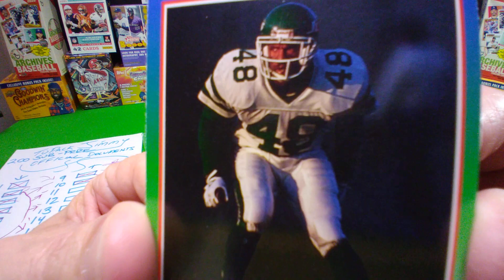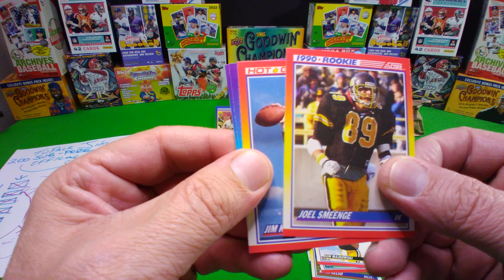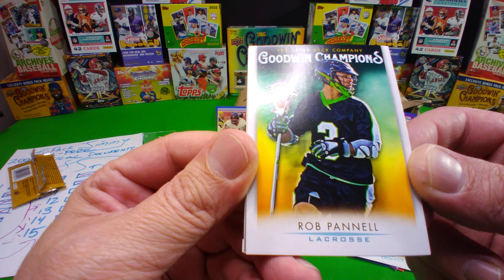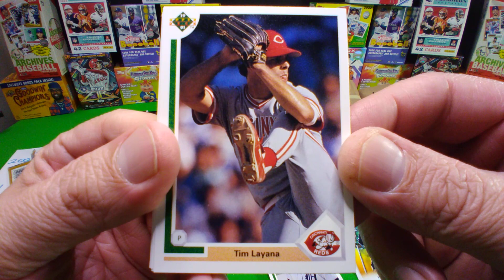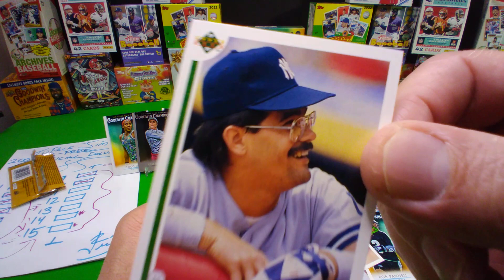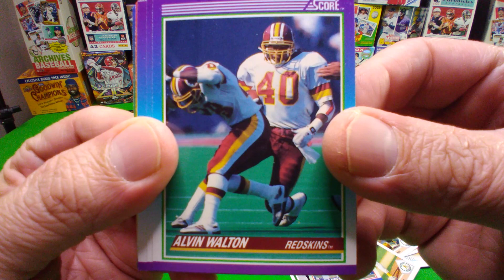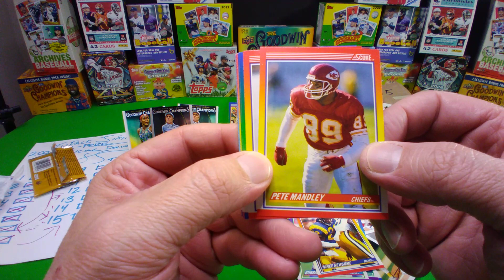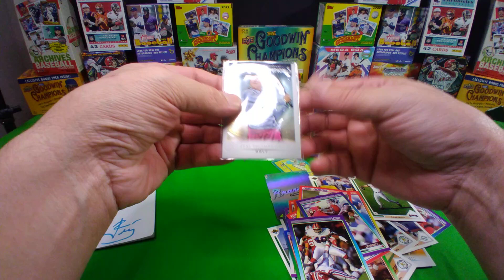Part Trifecta... 5 PACKS LEFT. Let's rip more!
How many prizes will there be??? Whoa hoooooooo!